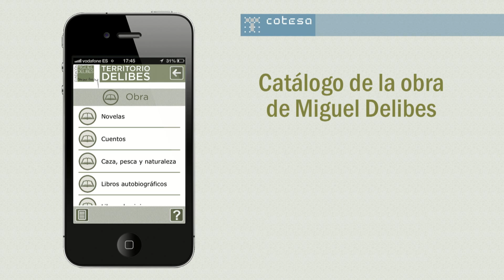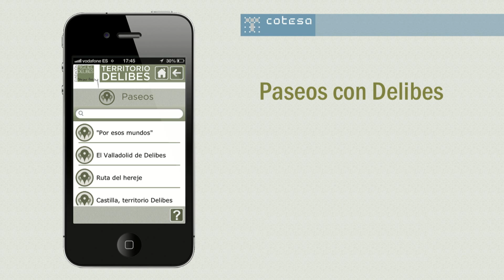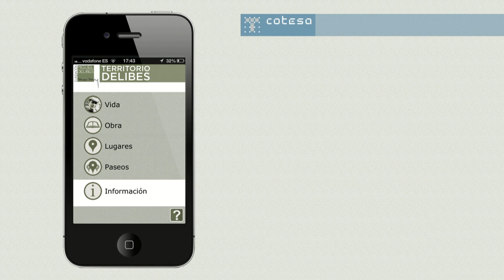App Territorio Delibes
COTESA ha desarrollado el proyecto Territorio Delibes. Una aplicación para la difusión e interacción entre la vida y la obra narrativa del gran novelista Miguel Delibes, sus personajes y paisajes. El objetivo de esta App es la difusión de los lugares relacionados con los hechos vitales y la obra literaria de Miguel Delibes, que conforman una perspectiva humana, cultura antropológica y ambiental fuertemente enraizada en el territorio. Es una novedosa aproximación a Miguel Delibes desde los personajes y lugares que inspiraron su vida y su obra. La información y contenidos se enriquecen gracias a imágenes y archivos sonoros del propio Delibes, explicando sus obras y anécdotas de su vida.
Consta de cuatro bloques principales de contenido: vida, obra, lugares y paseos. Cada uno de ellos, dispone de las herramientas necesarias para explorar el contenido del modo más completo posible, ayudando a conocer a fondo el Territorio Delibes y convirtiéndolo en una experiencia única.
Se brinda así una herramienta tecnológicamente avanzada con aplicación al desarrollo socioeconómico de los lugares contemplados al hacerlos accesibles al turismo cultural y de naturaleza a través de la narrativa de Miguel Delibes.
El vínculo aplicación-escritor está justificado en los textos descriptivos escritos por especialistas, de la Fundación Miguel Delibes, en la obra y biografía del famoso escritor.
La aplicación, que ha sido desarrollada para teléfonos IPhone, es gratuita y se puede descargar desde el App Store e iTunes